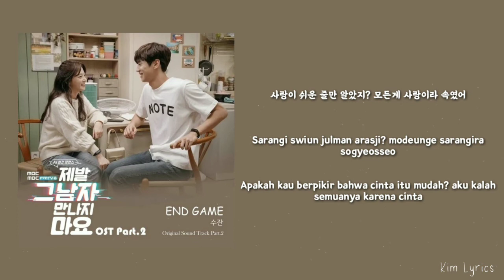Susan (수잔) – End Game, [Please Don't Date Him 제발 그 남자 만나지 마요] OST Part. 2 Lyrics Terjemahan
This song and pictures do not belong to me.

~ Sorry if there is wrongTranslation ~

ost lirik drama korea
ost lirik drama korea 2020
lirik terjemahan ost drama korea